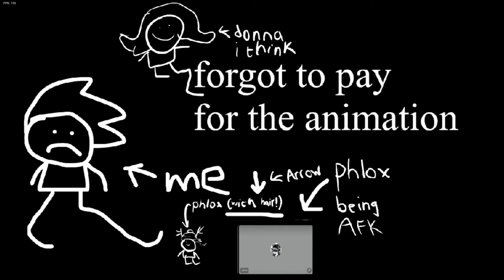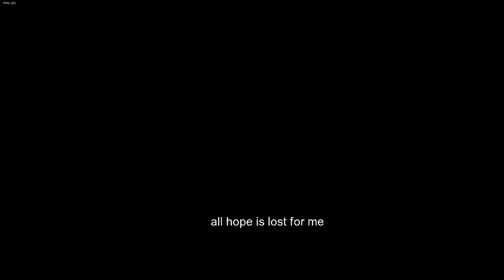Mods de Friday Night Funkin': Bob onslaught (Legenda CC em PT-BR)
Bob está bravo

0:00 Menu | Escolhendo a semana Bob
0:30 Primeiro diálogo
0:42 Música Sunshine
2:04 Segundo diálogo
2:28 Música Withered
4:10 Cutscene / Terceiro diálogo
4:34 Corre.
5:42 Não era para isso ter acontecido...
6:38 Menu | Escolhendo a semana Bob's onslaught
6:52 Segunda Cutscene / Quarto diálogo
8:15 Música Ron
9:40 Terceira Cutscene / Quinto diálogo
10:11 Música Trouble
12:17 Sexto diálogo
12:48 Música Onslaught
14:11 O fim...?